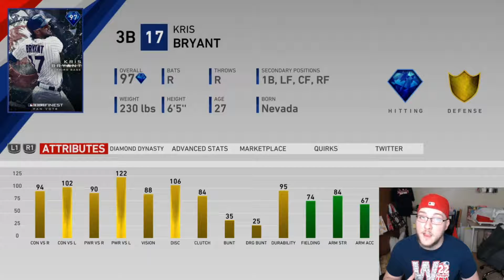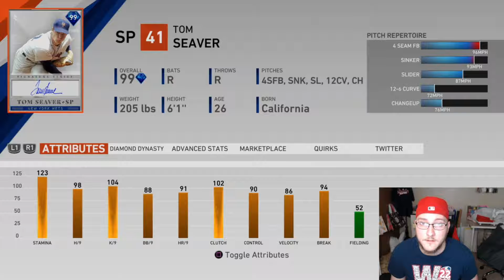Tom Seaver and More Debut!! MLB The Show 19 Diamond Dynasty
Hey guys!

We're back with a new look squad in this video!  I went on a bit of a spending spree, along with the new Finest cards, AND Moments Extreme rewards.  Check out the new toys!

Editing done with Filmora 9